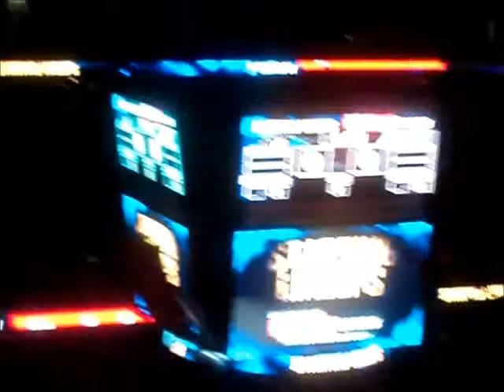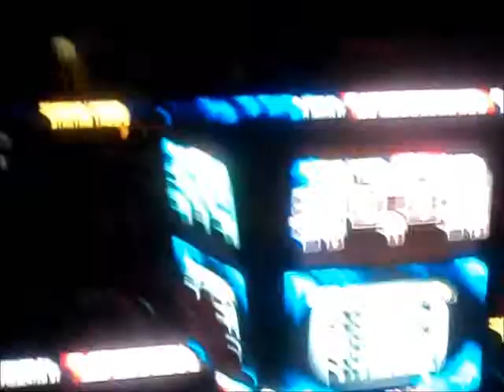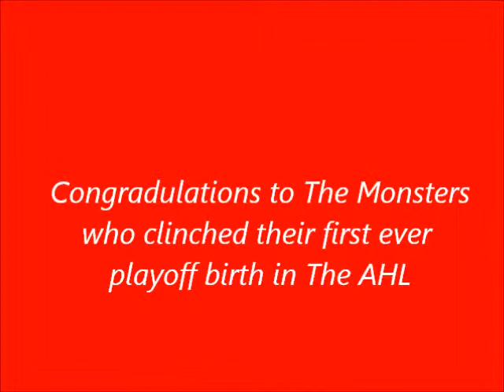Lake Erie Monsters-Fan Apprieciation Night 4-09-11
Player Introductions and National Anthem-They have a awesome pregame introduction of the player before each game